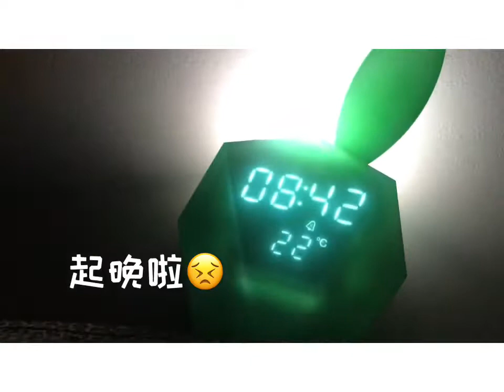Zitong’s Vlog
起床上学篇 更新💗